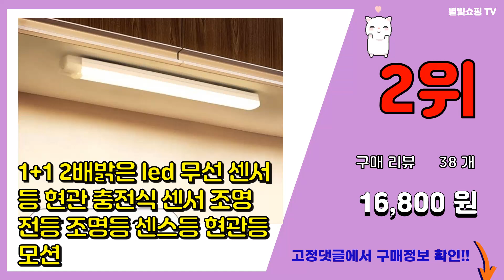무선센서등 추천 판매순위 Top10 || 가격 평점 후기 비교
❤️❤️❤️요즘 가장 많이팔린 무선센서등 추천❤️❤️❤️

[00:01]
10위. 무선 LED 충전식 센서등 20cm, 웜화이트, 1개 [5,900원]

[00:06]
9위. 2배 밝기 무선 led 센서등 충전식 현관 센서 조명 붙이는 모션 동작 감지 사각 현관등 [8,800원]

[00:11]
8위. 스마티 하이브리드 LED 무선 센서등, 1개 [10,230원]

[00:16]
7위. 가온 충전식 센서라인 LED 조명 1m, 옐로우 [17,800원]

[00:21]
6위. 일상공감 스마트 센서등 05 화이트, 2개 [29,230원]

[00:26]
5위. 2배 밝기 LED 센서등 R89084E 30cm 화이트, 2개 [16,800원]

[00:31]
4위. 원형 led 센서등 현관 무선 충전식 동작 감지 부착 조명 붙이는 접착식 센서 라이트 부착 [9,800원]

[00:36]
3위. 무선 충전식 LED 붙이는 조명 간접 센서등 무드등 현관 화장실, 웜옐로우, 1개 [9,770원]

[00:41]
2위. #1+1 2배밝은 led 무선 센서등 현관 충전식 센서 조명 전등 조명등 센스등 현관등 모션   [16,800원]

[00:46]
1위. #1+1 원형 led 센서등 현관 무선 충전식 동작 감지 부착 조명 붙이는 접착식 센서 라이   [9,800원]